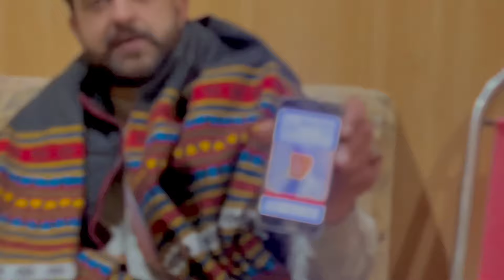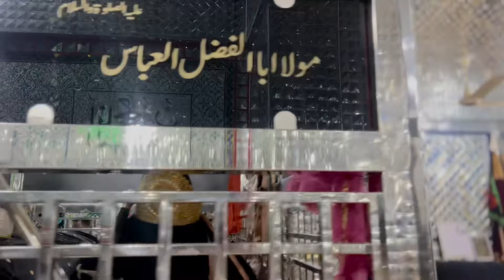3,4 SHABAN CELEBRATION Jashan E IMAM HUSSAINع & MOULA GHAZI ABBAS ع